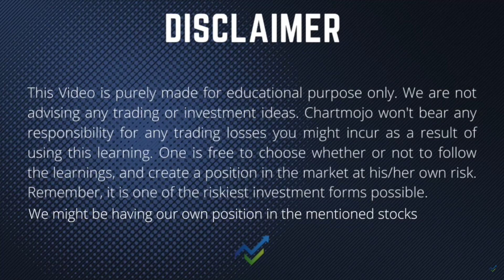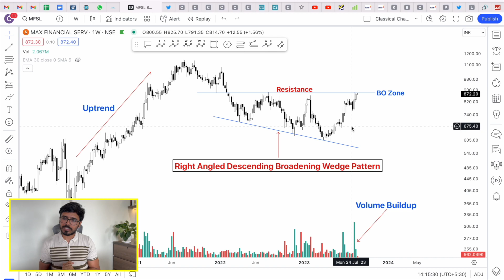Max India Financial services | Breakout Soon | EP - 1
In this video Sunil Gurjar talks about a good looking breakout stock!